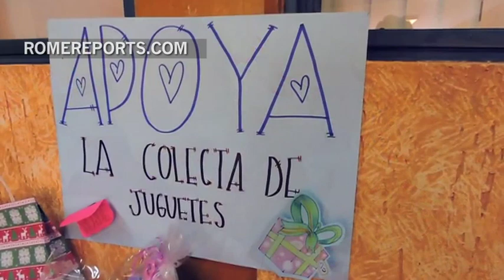Mexican virtual choir sings amazing Christmas carol for peace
This members of this group of Mexican students have never seen each other. It is indeed a very unconventional choir...